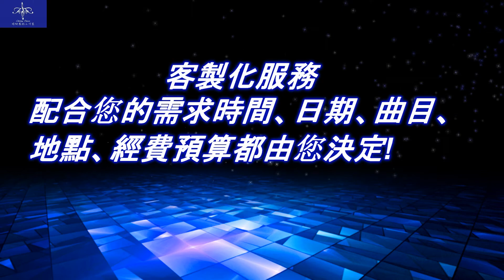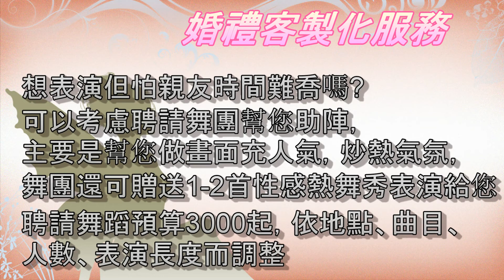GFRIEND- 'Rough' Mirrored Dancea 舞蹈教學.慢動作舞蹈分解教學.蜻蜓老師.0983392236蜻蜓舞蹈工作室.尾牙春酒.婚禮表演..一對一指導